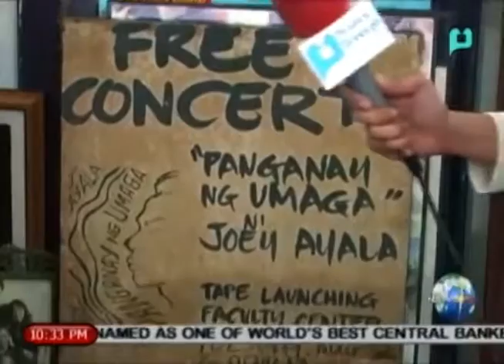Joey Ayala shares his past and inspiration to be an eminent alternative musician in the Phl.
Join PANGARAP.PH Online Video Competition

Check out contest details at
► www,ptv.ph
[NewsLife] Joey Ayala shares his past and inspiration to be an eminent alternative musician in the Phl. (Reported by Ria Fernandez) [September 9, 2014]